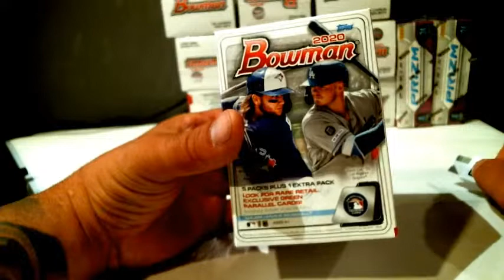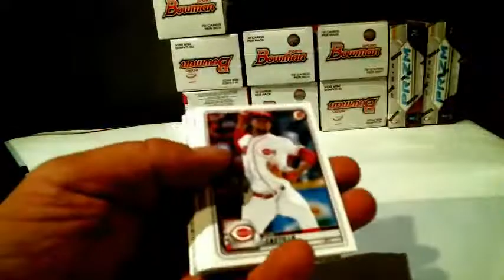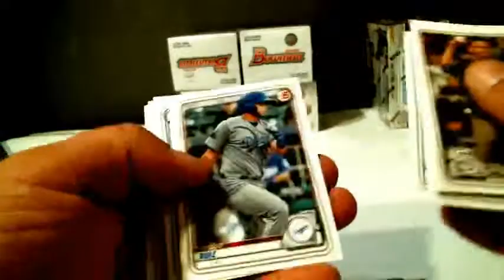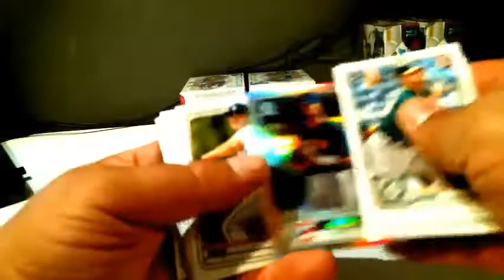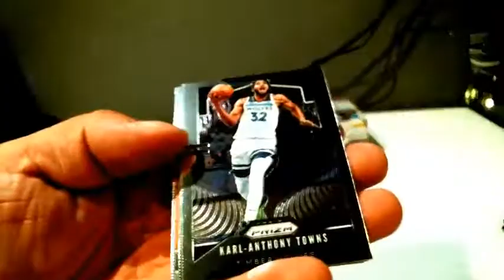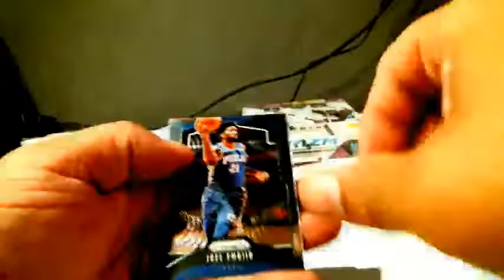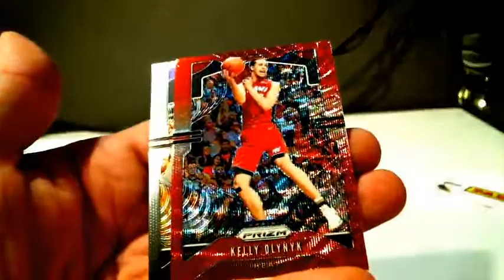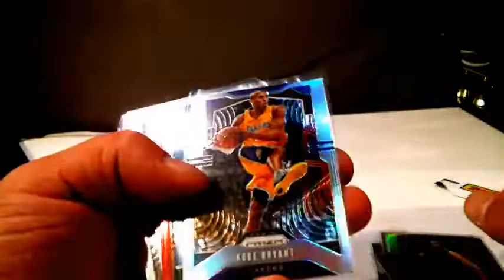2020 Bowman 10 Box Blaster #7 & 2019-20 Prizm Retail 2x Break #9